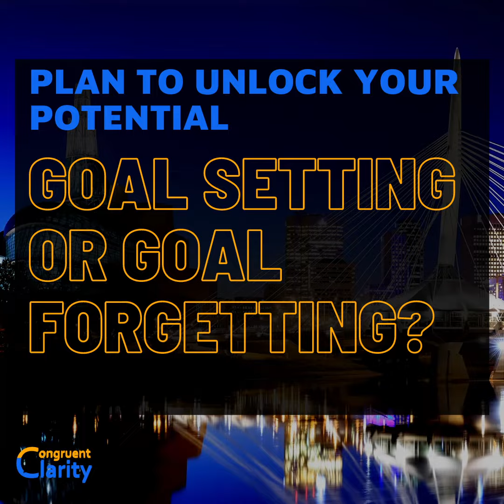Goal Setting or Goal Forgetting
Are your goals just a dream or your future reality waiting to happen?
It's time to start "Goal Setting" and stop "Goal Forgetting" with a solid Strategic Plan! 🚀💪

Connect your goals to your daily activities, and unlock your true potential to achieve the success you deserve!